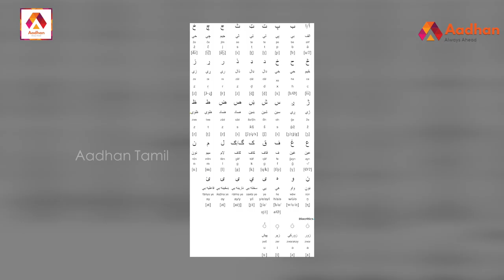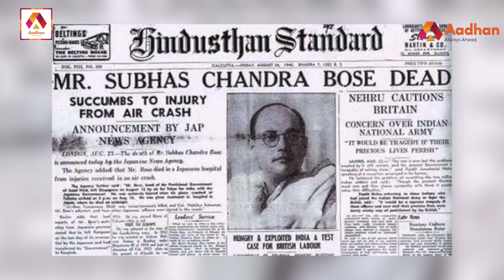நேதாஜி சுபாஷ் சந்திரபோஸ்-ன் கதை | Story Of Subhas Chandra Bose | பிரபலங்களின் கதை | Episode 144